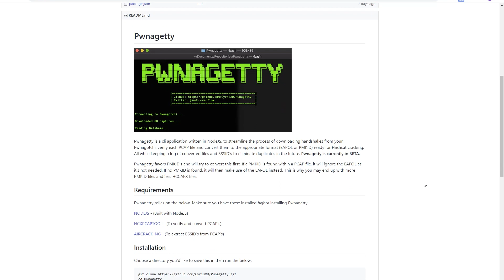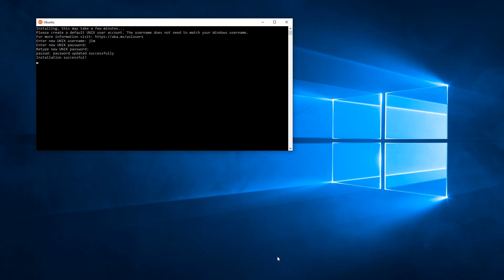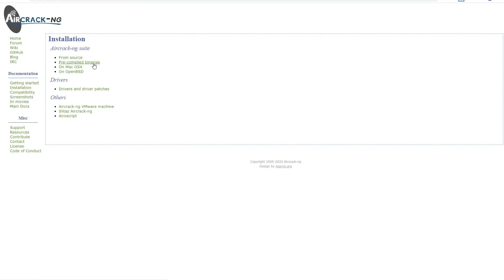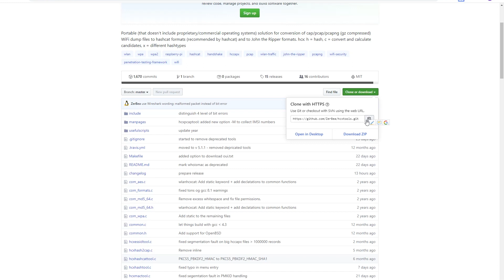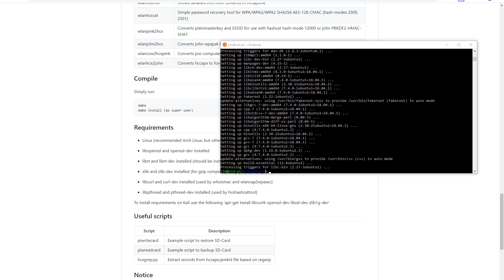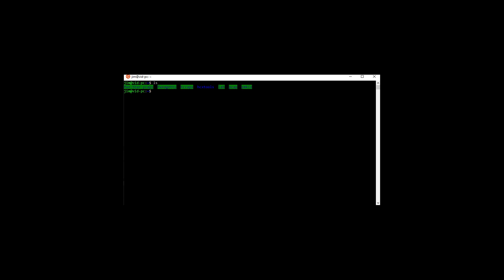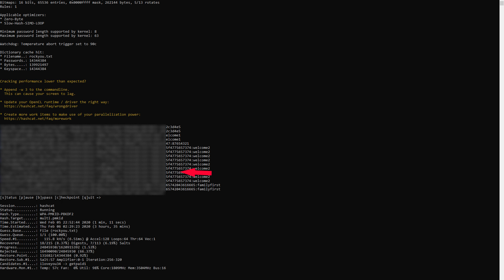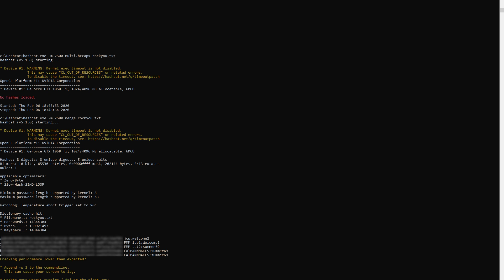Pwnagotchi: Pwnagetty install How To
Pwnagotchi build series :  Pwnagetty install How To

Installing Pwnagetty script on your windows PC.  this allows you to extract your pcap handshakes from tour Pwnagotchi. it then processes the files removing one that are missing information.

Pwnagetty  brings a lot of value to  your gotchi! once it's setup correctly, one command cleans up  all your handshakes and sorts them into 3 folders on your PC.

complete your own build and send me a PWNMAIL to enter into a drawing for a change at some free swag. (shipping covered in the us)    initial drawing time will be 6 months from posting. I would like to get a few hundred entry if possible.   time may be adjusted based on entries.

install cmd: curl -sL | sudo -E bash
sudo apt-get install -y nodejs

install cmd: curl -s | bash
sudo apt-get install aircrack-ng

cd Pwnagetty
sudo npm install
sudo npm install -g

Prerequisits needed before you can install
sudo apt-get install make
sudo apt-get install buil-essential
sudo apt-get install libcurl4-openssl-dev libssl-dev zlib1g-dev
sudo make

HARDWARE:
Links to hardware:
Pwnagotchi parts list.
1a) Pi zero w kit (if you want it fast, do not need the extras of the kit, but it's hard to get just the Pi from amazon) (ad)
OR
1b) cheaper Pi zero w. need to solder on header AND solder on header

2) waveshare 2.13 E - ink hat Blk/Wht (ad)
3) good quality high speed micro SD (ad)
4) high quality data cable (watch out for cheap charge only cables (ad)

Checkout Amazon's Outlet Deals (ad)

           Or
Try Amazon Prime for $5.99 a month (ad)

Freedom! by Mulle @mulleofficial